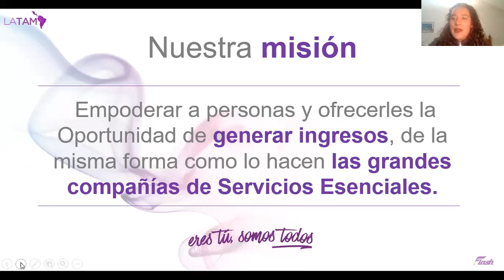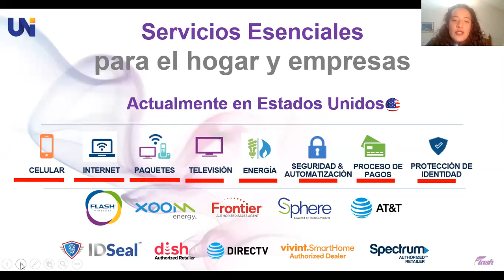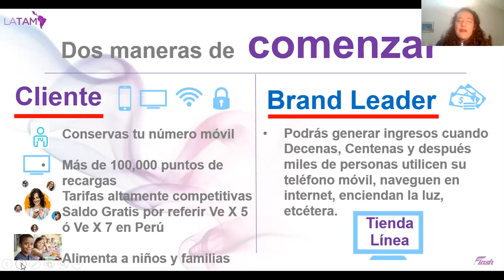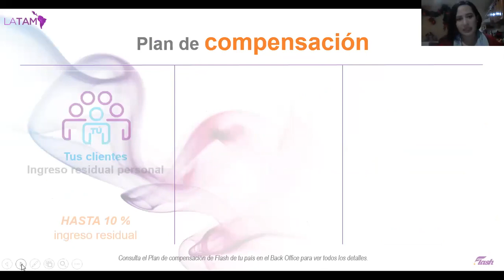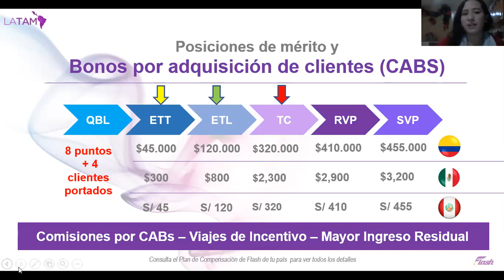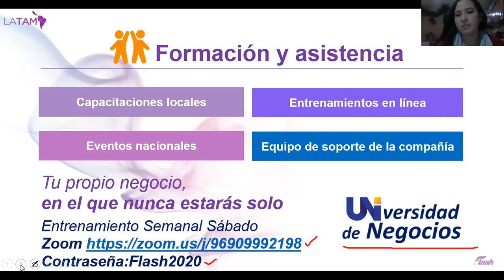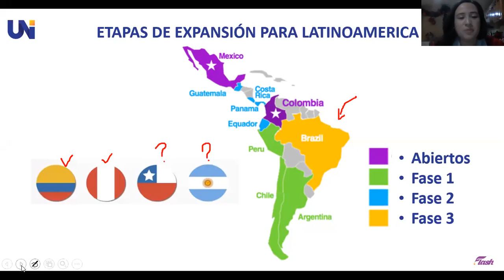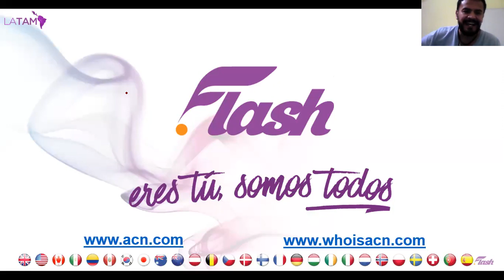Conferencia Empresarial de Jóvenes para Jóvenes en Latinoamérica